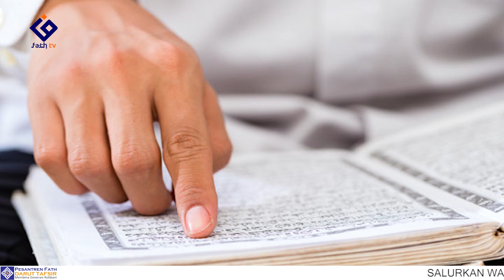PERJUANGAN MEMBUKTIKAN DIRI SEBAGAI HAMBA ALLAH SWT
Bank Syariah Indonesia (BSI) atas nama Pondok Pesantren Fath Darut Tafsir
semoga video ini bermanfaat untuk kita semua..